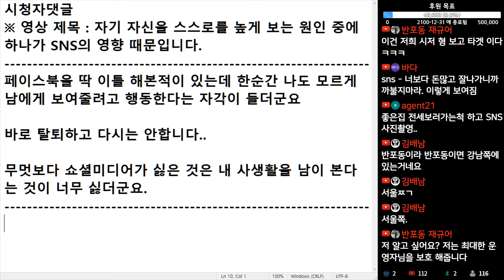(※시청자댓글) 페이스북을 딱 이틀 해본 적이 있는데 한순간 나도 모르게 남에게 보여 줄려고 행동한다는 자각이 들더군요. 바로 탈퇴하고 다시는 안 합니다.